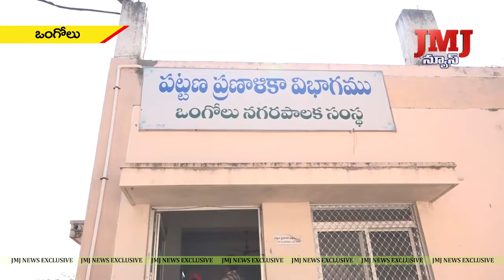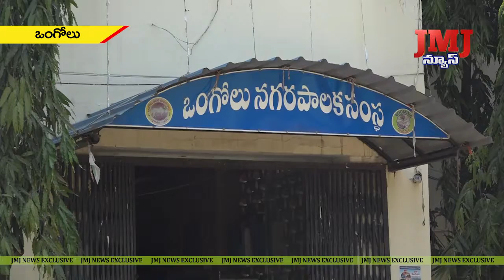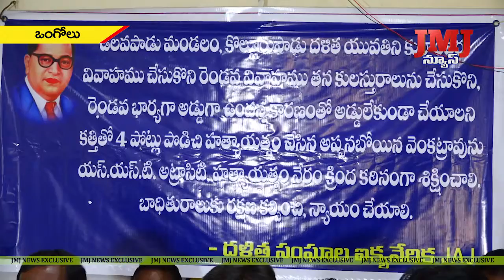14-2-2021 8PM JMJ NEWS || Ongole